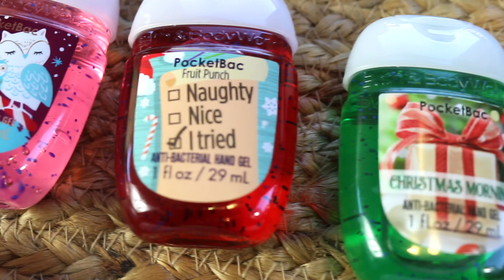Pocketbac Sanitizers & Holders (Bath & Bodyworks) {mini haul} 🛍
One of fav things is mini hand sanitizers so I swam throught the Black Friday crowd in the mall just for these.

for PARTY +  PLANNER + ORGANIZATION PRINTABLES:

PERISCOPE: @livelovelatte

SicilyDIYtv - thanks for checking out Sicily's channel!
The Equipment I Use:

1. CANON 70D
2. LIGHTING SET
3. RODE MIC
4. BLUE SNOWBALL CONDENSER MIC
5. PNY 128GB HIGH SPEED SDXC MEMORY CARD

- - - - - - - - - - - - - - - - - - - - - - - - - - - - - - - - - - - - - - - - - - - - - - - - - - - - - - - - - I am a FullScreen YouTube Partner. To apply